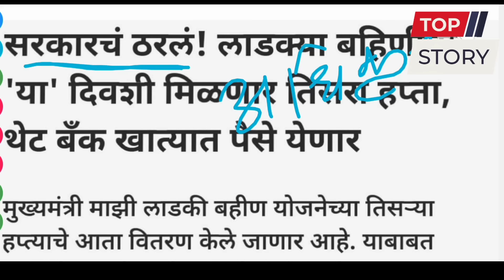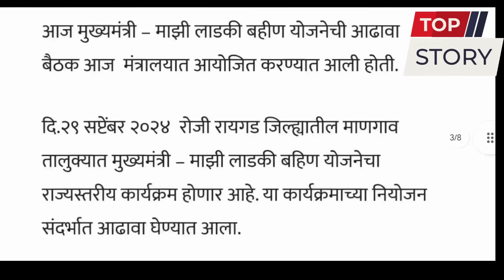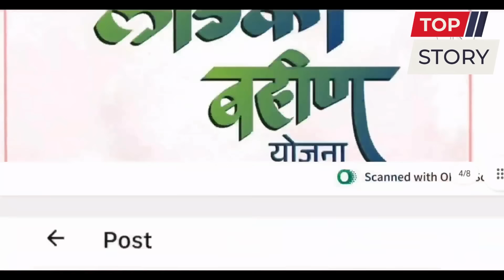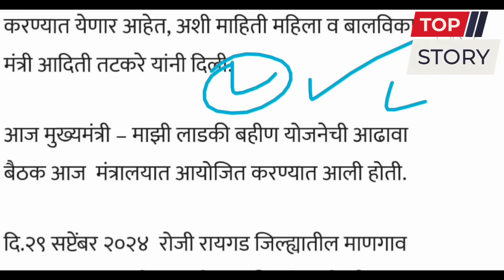लाडकी बहीण 🛑 3रा हप्ता पैसे तारीख ठरली | Ladki bahin yojana 3rd Installment Money receive date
Ladki Bahin Yojana form kasa
Ladki Bahin Yojana form pending problem
Ladki Bahin Yojana documents
Ladki Bahin Yojana approved but money not received
Ladki Bahin Yojana in review status